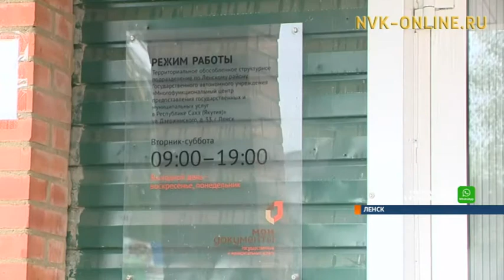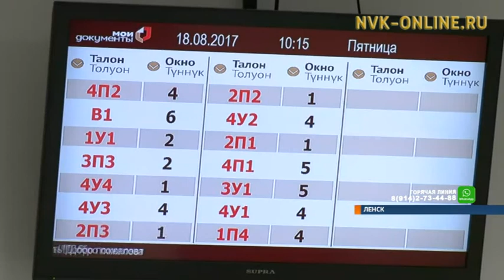Многофункциональный центр «Мои документы» в Ленске теперь выдает права